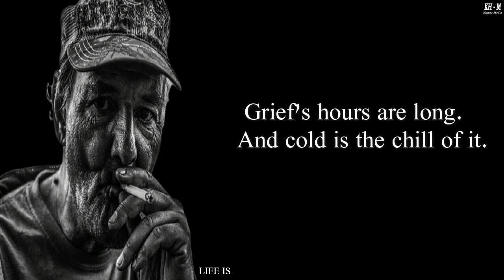Quotes to be successfully 004